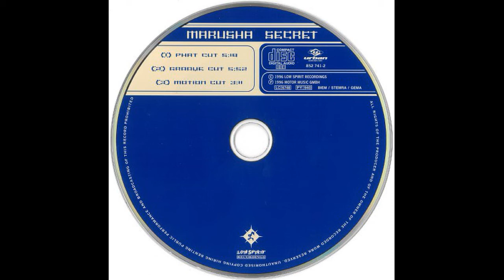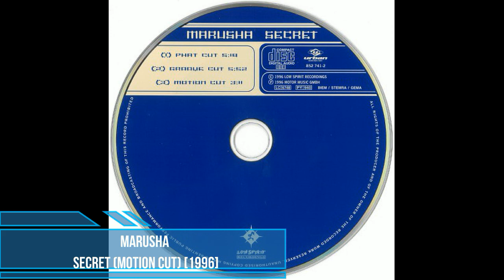Marusha - Secret (Motion Cut) [1996]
WestFan1946

"Secret" CD Maxi-Single